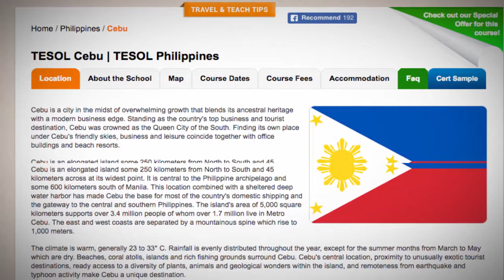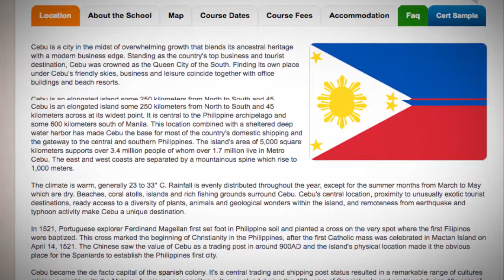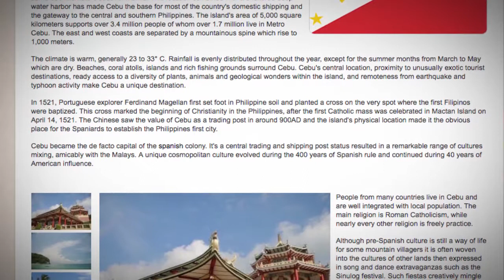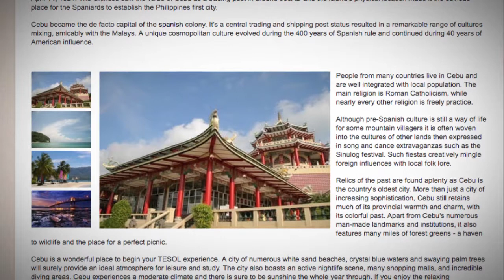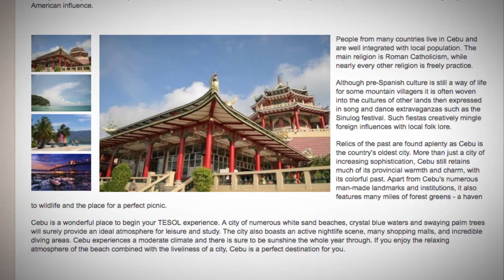TESOL Course in Cebu, Philippines | Teach & Live abroad!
Cebu is a city in the midst of overwhelming growth that blends its ancestral heritage with a modern business edge. Standing as the country's top business and tourist destination, Cebu was crowned as the Queen City of the South. Finding its own place under Cebu's friendly skies, business and leisure coincide together with office buildings and beach resorts.

Cebu is an elongated island some 250 kilometers from North to South and 45 kilometers across at its widest point. It is central to the Philippine archipelago and some 600 kilometers south of Manila. This location combined with a sheltered deep water harbor has made Cebu the base for most of the country's domestic shipping and the gateway to the central and southern Philippines. The island's area of 5,000 square kilometers supports over 3.4 million people of whom over 1.7 million live in Metro Cebu. The east and west coasts are separated by a mountainous spine which rise to 1,000 meters.

The climate is warm, generally 23 to 33° C. Rainfall is evenly distributed throughout the year, except for the summer months from March to May which are dry. Beaches, coral atolls, islands and rich fishing grounds surround Cebu. Cebu's central location, proximity to unusually exotic tourist destinations, ready access to a diversity of plants, animals and geological wonders within the island, and remoteness from earthquake and typhoon activity make Cebu a unique destination.

In 1521, Portuguese explorer Ferdinand Magellan first set foot in Philippine soil and planted a cross on the very spot where the first Filipinos were baptized. This cross marked the beginning of Christianity in the Philippines, after the first Catholic mass was celebrated in Mactan Island on April 14, 1521. The Chinese saw the value of Cebu as a trading post in around 900AD and the island's physical location made it the obvious place for the Spaniards to establish the Philippines first city.

Cebu became the de facto capital of the spanish colony. It's a central trading and shipping post status resulted in a remarkable range of cultures mixing, amicably with the Malays. A unique cosmopolitan culture evolved during the 400 years of Spanish rule and continued during 40 years of American influence.

People from many countries live in Cebu and are well integrated with local population. The main religion is Roman Catholicism, while nearly every other religion is freely practice.

Although pre-Spanish culture is still a way of life for some mountain villagers it is often woven into the cultures of other lands then expressed in song and dance extravaganzas such as the Sinulog festival. Such fiestas creatively mingle foreign influences with local folk lore.

Relics of the past are found aplenty as Cebu is the country's oldest city. More than just a city of increasing sophistication, Cebu still retains much of its provincial warmth and charm, with its colorful past. Apart from Cebu's numerous man-made landmarks and institutions, it also features many miles of forest greens - a haven to wildlife and the place for a perfect picnic.

Cebu is a wonderful place to begin your TESOL experience. A city of numerous white sand beaches, crystal blue waters and swaying palm trees will surely provide an ideal atmosphere for leisure and study. The city also boasts an active nightlife scene, many shopping malls, and incredible diving areas. Cebu experiences a moderate climate and there is sure to be sunshine the whole year through. If you enjoy the relaxing atmosphere of the beach combined with the liveliness of a city, Cebu is a perfect destination for you.

Find out more about taking a TEFL course in Cebu